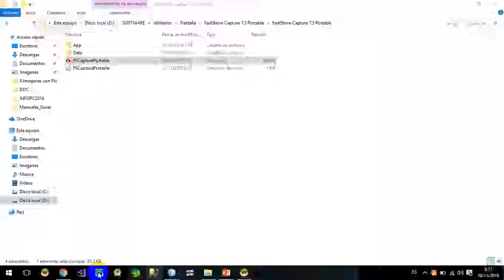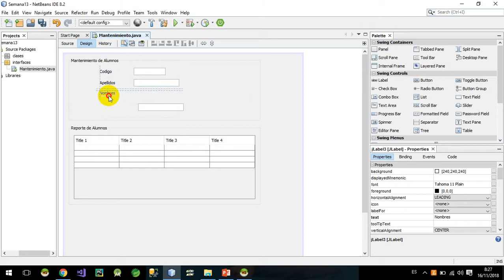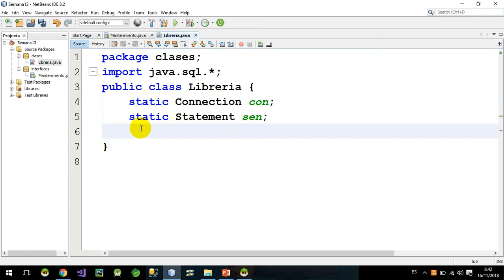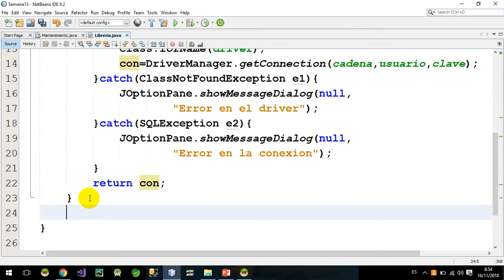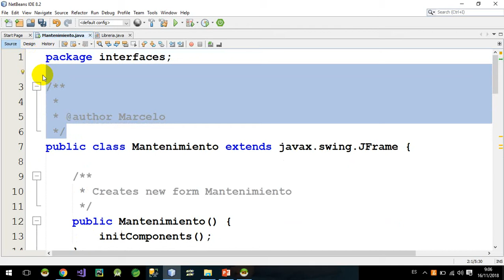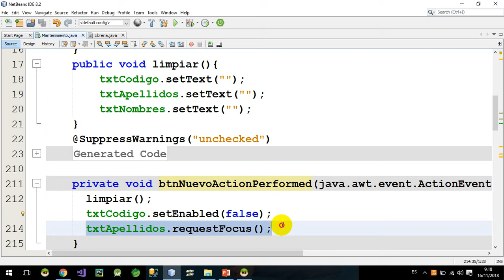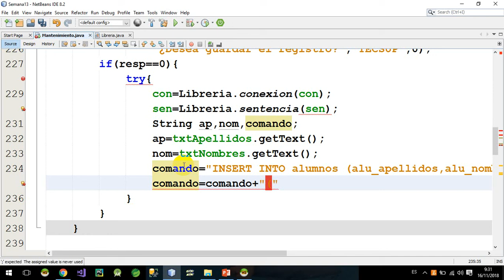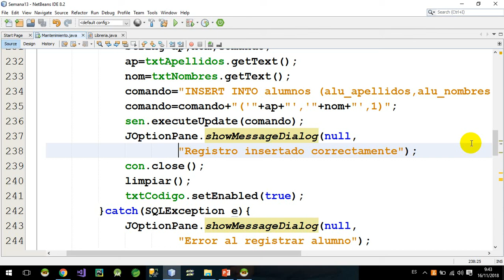POO Semana 13 Parte 1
Marcelo Miranda Maldonado